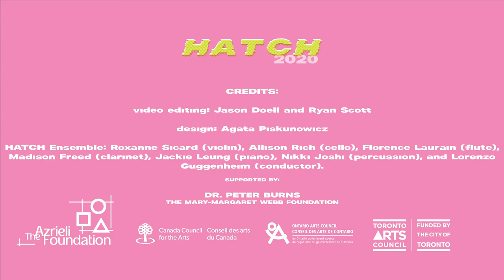"Lines" (1991) by Harry Freedman (CA) performed by Madison Freed, clarinet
Premiered August 29th, 2020, 7pm EDT, online.

As part of HATCH - Continuum's annual summer music mentorship project.
Mentor: Anthony Thompson, clarinet

Madison Freed (Chicago)

Madison Freed holds degrees in Clarinet Performance from the Eastman School of Music and English Literature from Suffolk University. A native of Massachusetts, she attended college early in order to pursue her interests in both writing and music performance. She began studying at Suffolk University at age 16 and graduated with highest honors at the age of 18 after defending her thesis on post-colonial literary theory. In the summer of 2013, Madison toured Russia and England under the baton of Maestro Valery Gergiev with the National Youth Orchestra USA. After graduating from the Eastman School of Music in 2017, Madison spent a year in Philadelphia teaching music in a Title I Elementary School through ArtistYear, America’s first full time service program dedicated exclusively to the arts. Following her year of service, she spent a year in New York City working as a teacher and freelancer. Madison taught through Midori & Friends and performed regularly with the Regina Opera Company. While in New York, Madison performed the premier of Steve Reich’s Reich/Richter as well as the New York premier of Claude Vivier’s Kopernikus with the International Contemporary Ensemble. Madison is currently based in Chicago and working towards a Master’s in Music from Northwestern University.

© Continuum Contemporary Music (Toronto) 2020